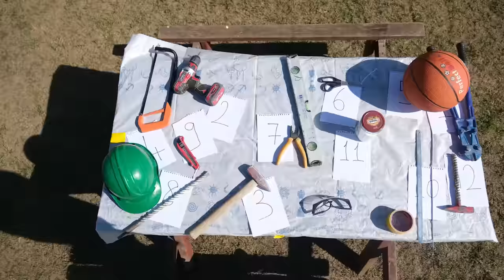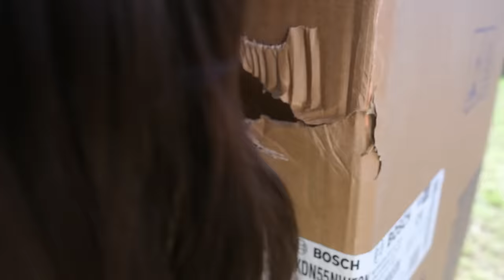YANLIŞ KUTUYA GİRERSEN ÖLERSİN !? ​⁠Yağmur Eroğlu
Herkese selam ben Tuğba Eroğlu bugün arkadaşım ve kız kardeşlerimle yani Yağmur Eroğlu ile '' YANLIŞ KUTUYA GİRERSEN ÖLERSİN !? ​⁠Yağmur Eroğlu '' çektik biz çekerken çok eğlendik umarım izlerken keyif alırsınız sizi seviyorum iyi seyirler :)